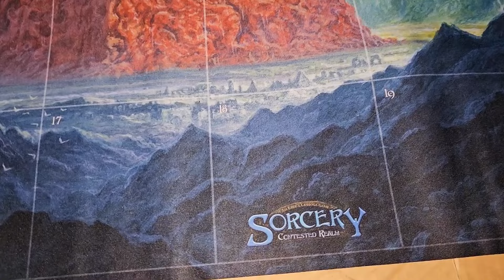What happened to Sorcery !?